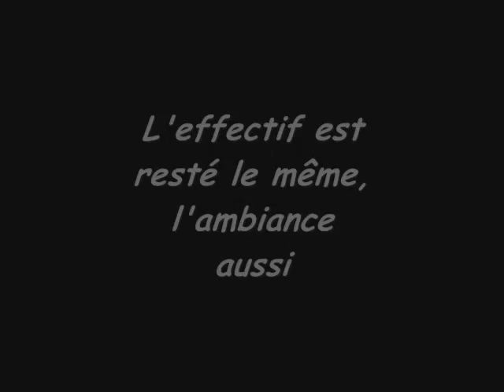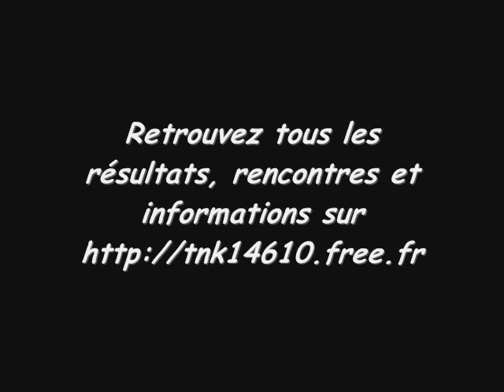us thaon fvm